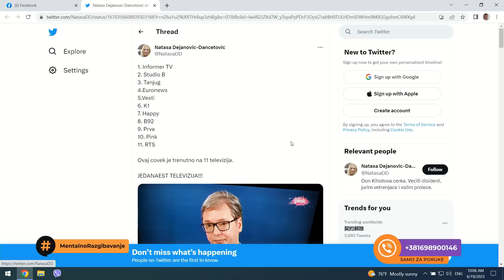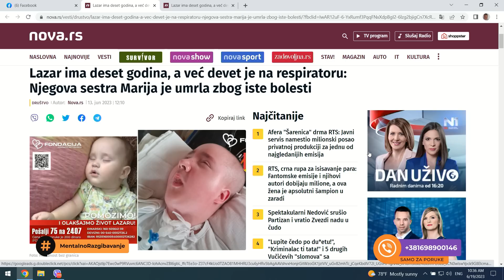Mentalno Razgibavanje: 19.06.2023.